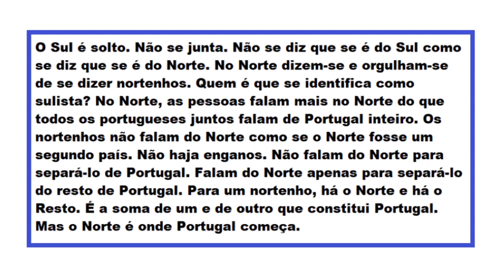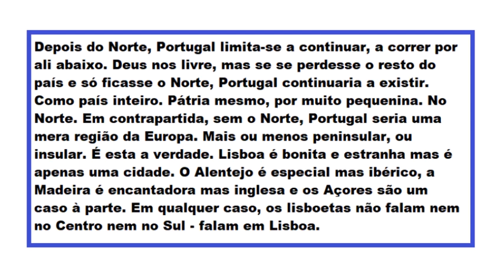O NORTE - MIGUEL ESTEVES CARDOSO